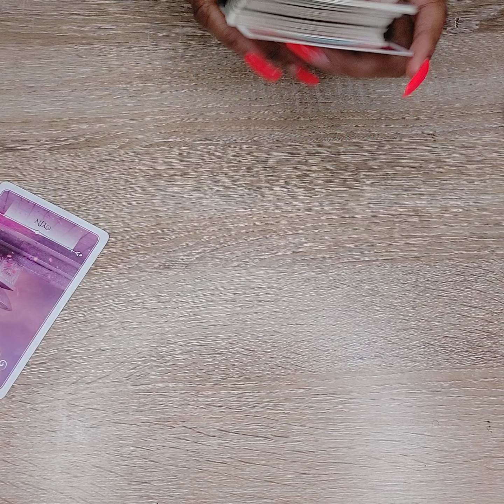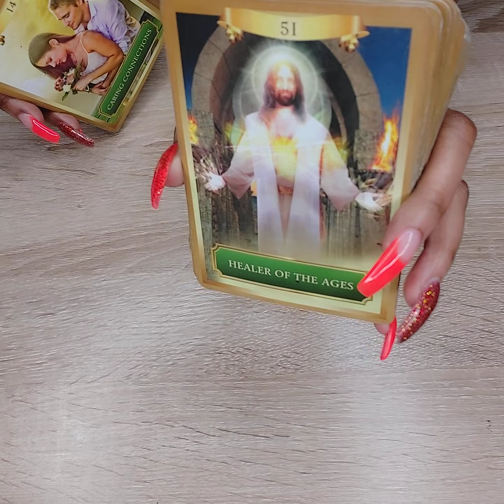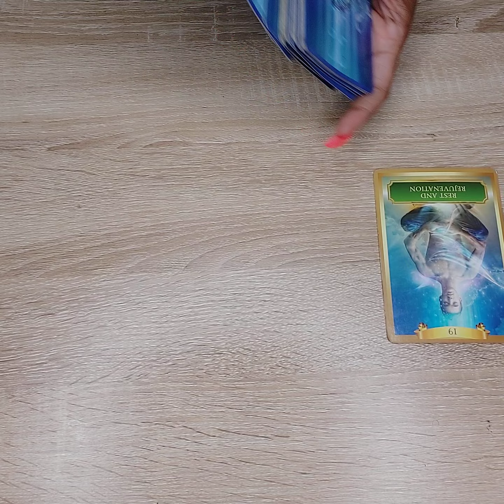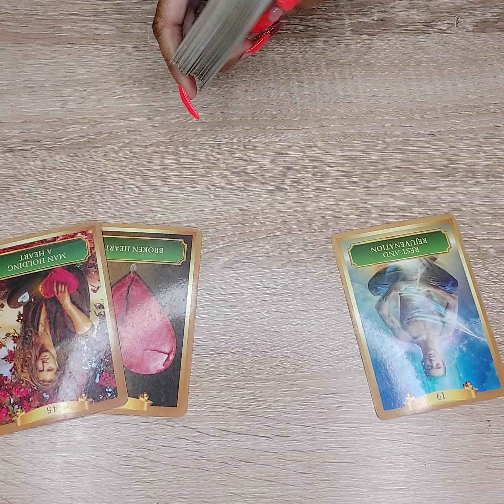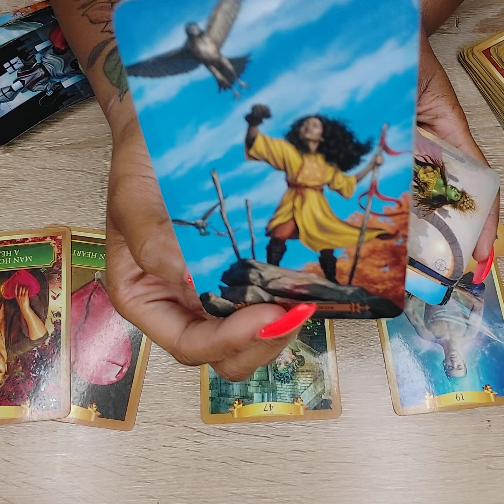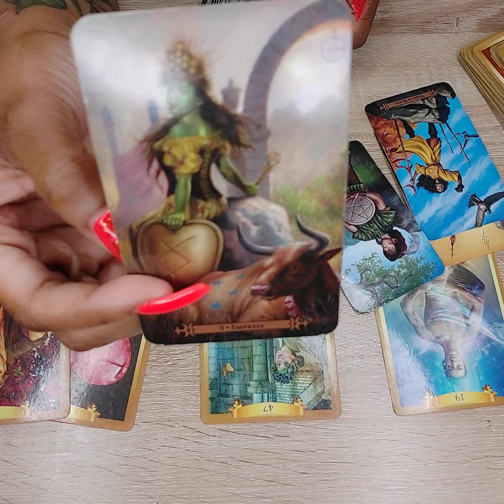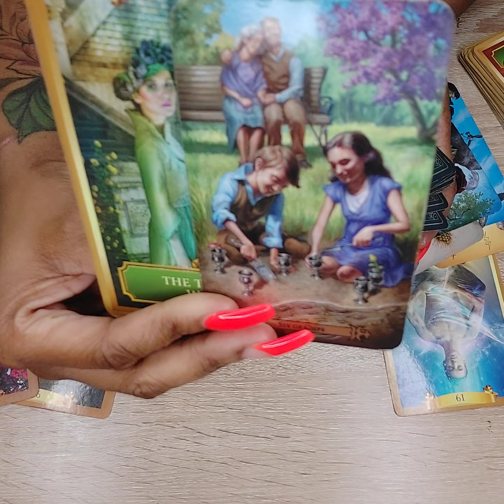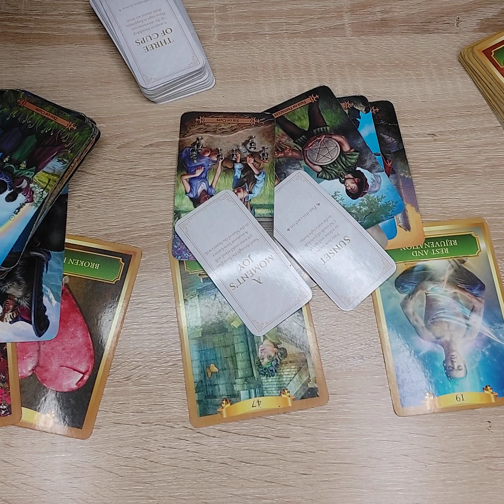Earth Signs | Memories Of Your Love 💘 POP UP LOVE READING ✨